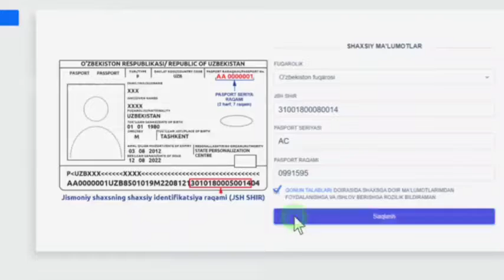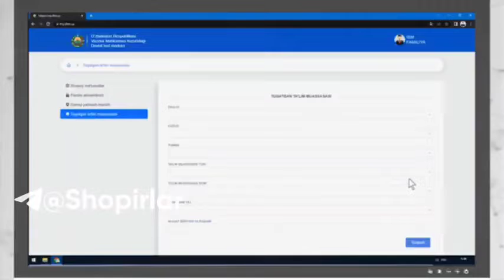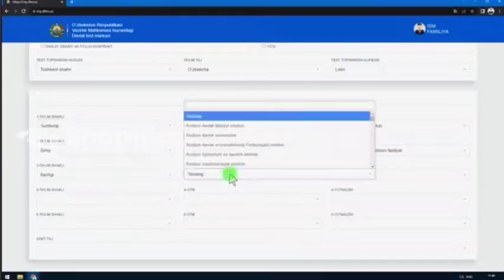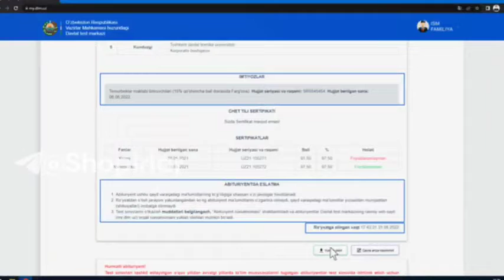OTMlarga 2022-2023 o'quv yili uchun qabul boshlandi. Registratsiya